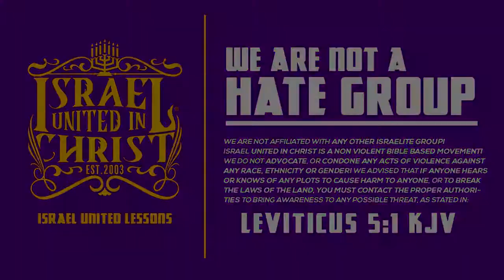IUIC | Our Hell Is Gods Divine Plan